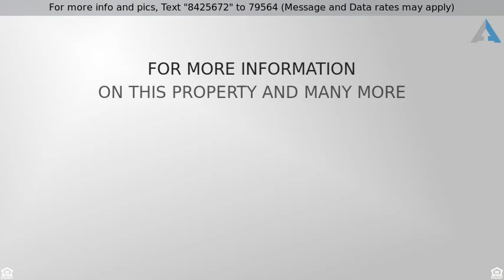Priced at $810,000 - 1698 MEETINGHOUSE LN, YARDLEY, PA 19067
Tremendous versatile space for your every need!

Set on a lovely 1 acre, professionally landscaped lot on a cul de sac with equally beautiful homes, this home has tremendous versatile space for your every need. The 5381 above-grade square feet includes a full sunroom/conservatory wing as well as a 1st floor bedroom with attached full bath which could be inlaw or nanny quarters or office/study. The inviting family room with gas fireplace opens to the huge kitchen and breakfast area. Pictures don't fully capture what a wonderfully large kitchen this is with granite topped island, hardwood floors, 5 burner gas range and double wall ovens plus a butlers pantry and access to the rear staircase. The breakfast area is extended and can easily accommodate a table for 10 to enjoy the sunlight from the skylights above and direct access to the mahogany deck. Cookouts and outdoor entertaining are a pleasure with the charming gazebo, 2 decks and a patio all overlooking the lush, private and expansive rear yard. The gardens and lawn are magnificent with in-ground sprinkler system (on a separate meter) to thank. The 2nd level enjoys a massive, all neutral master suite with sitting room, lovely bath with whirlpool tub and separate shower, and huge walk-in closet. There's a princess suite as well as Jack & Jill bedrooms AND a Bonus Room/Den or 5th large bedroom also on the 2nd level. This is truly a clean slate with totally neutral decor throughout. No wallpaper to remove. Just pick your colors and make this home your own. Other fabulous features include basement with full daylight walk-up egress and 9' ceilings; 2 zone heating (1 is 2 yrs old) with electrostatic air cleaners; a built-in GENERATOR; new sunroom carpeting; 10 ceiling fans; upgraded cat 5 cable system, fabulous storage with large shelved closets thoughout. Beautiful hardscaping and professional landscaping with a full irrigation system which cover the front and rear yards and includes both drip and sprinkler heads. You'll love pulling up to home when it looks like this!